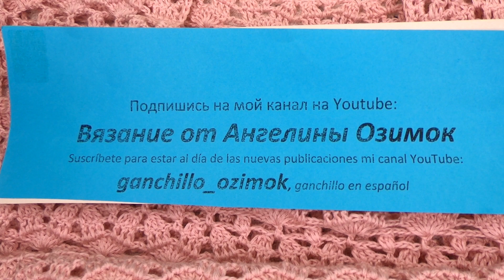Вязание РУКАВА и ОБВЯЗКА горловины к ТОПУ" Пыльная роза , вязание крючком crochet blouse ( В № 325)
Вязание РУКАВА и ОБВЯЗКА горловины к ТОПУ "Пыльная роза" , вязание крючком crochet blouse , Дорогие подписчицы и любители вязания , спасибо за просмотр , доверие , заботу и участие, а если вам нравится мой канал и вы хотите его поддержать материально: то , моя карта сбербанка мир 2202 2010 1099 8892 , огромная благодарность всем, кто поддерживает мое увлечение, подписывайтесь на мой канал